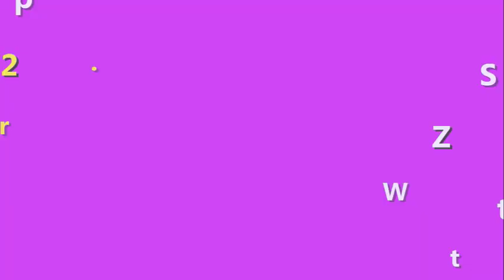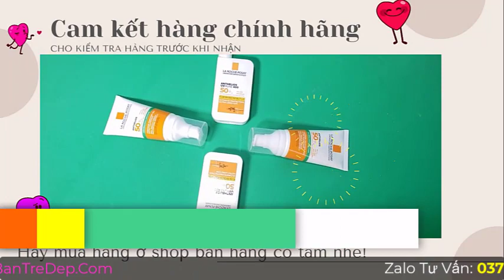Kem Chống Nắng La Roche Posay Anthelios Oil Orrect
Kem Chống Nắng La Roche Posay Anthelios Oil Correct Photo Correction Daily Gel Cream 50ml là kem chống nắng giúp ngăn ngừa mụn và kiểm soát bóng nhờn có khả năng chống nắng phổ rộng bảo vệ da toàn diện trước tác hại của tia UVA/UVB. Kết cấu sản phẩm dạng gel gốc không dầu thẩm thấu nhanh, và không gây nhờn rít, không để lại vệt trắng da, đặc biệt giúp kiểm soát bóng nhờn và hạn chế mụn hoàn hảo.